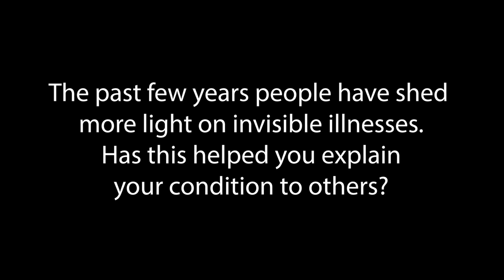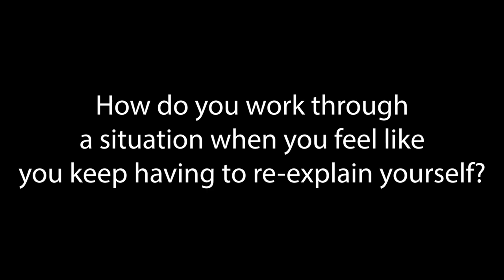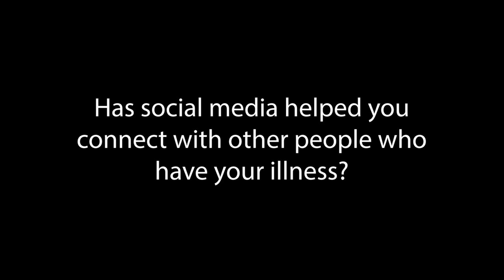Living Life with an Invisible illness: Cadee's CRPS Story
As a part of Complex Regional Pain Syndrome Awareness month, we take a look at Cadee Kulm's life living with CRPS, an invisible illness.